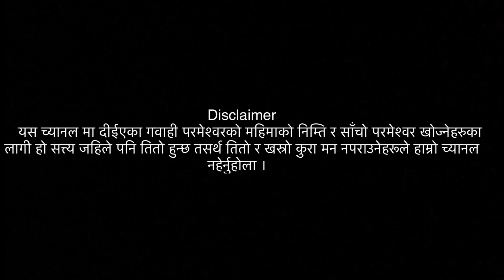An old man working at river for his family / Nepali christian interaction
चर्चमा डलर पाईन्छ सबैले भन्छन् तर यो बाजे 25 वर्षदेखी खोलामा बालुवा चाल्दै

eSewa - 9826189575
NICASIA BANK
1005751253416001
AARON NEPALI

nepali christian news
life news
christian sermon in nepali
Life news jerome nepali
Nepali christian worship videos
keshav Acharya